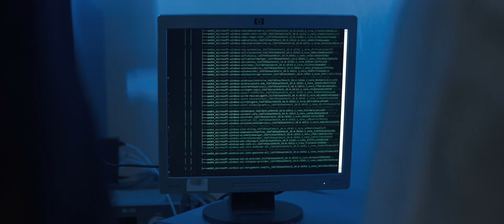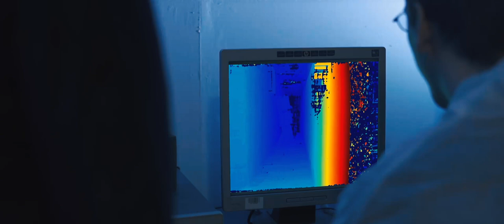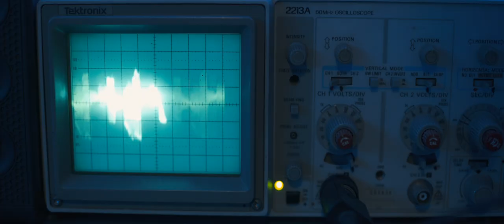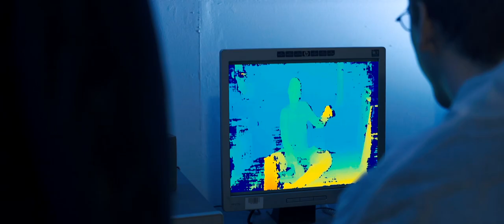Essort team - Obelisk 2.0 - ( OpenCV AI Competition 2021 - OAK2021 )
We though it will be more entertaining to present our project in a short movie. :)

Producer: Tamás Bencsik
Director / Cinematographer / Editor: Martin Fekete
Writers: Martin Fekete, Ágnes Sajti & James Varley
Executive Producers: Tamás Bartalos, István Kele, István Takács
Lightning Technician / VFX: Tamás Bencsik
Colorist: Gabriella Lakatos
Sound Mixer: Attila Nagy
Sound Designer: Martin Fekete
Special Thanks: Bálint Horváth, András Bencsik

Cast (in order of appearance): Emil Novák, Máté Lefler, József Drigán

OpenCV AI Competition 2021